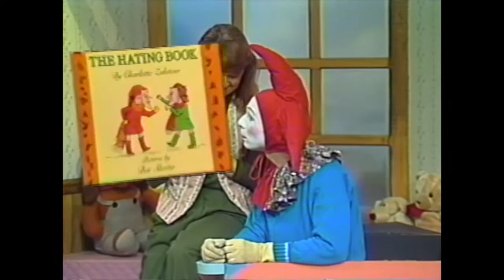The Hating Book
From "Let's Read a Story" - Feelings About Friends episode